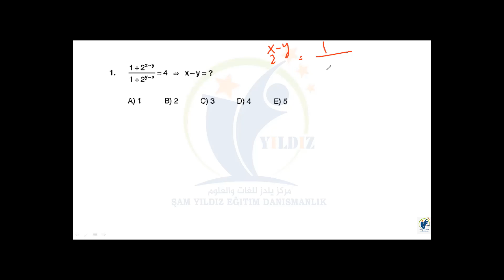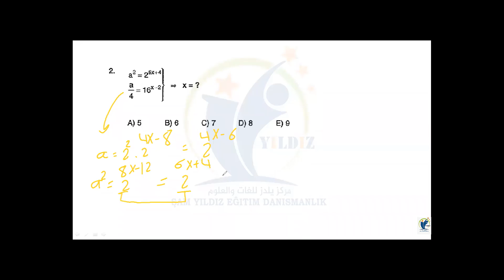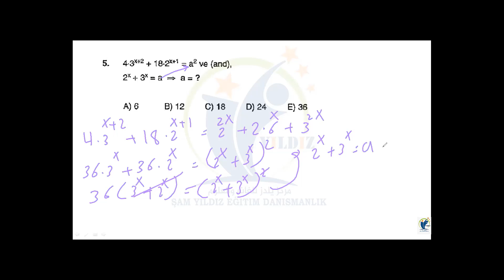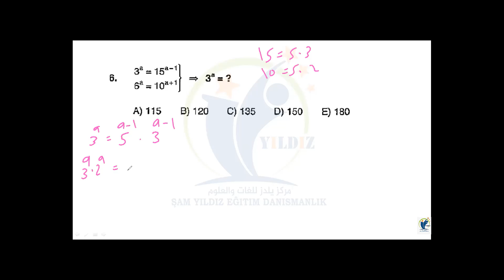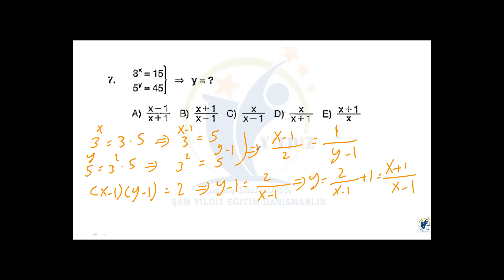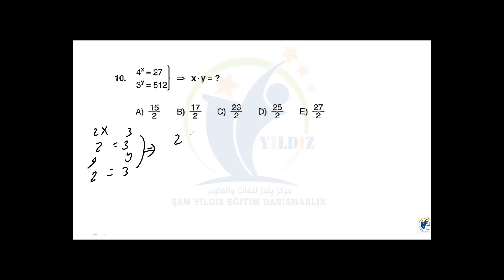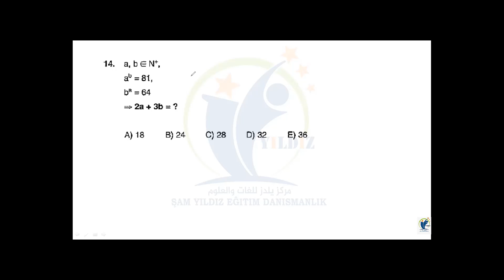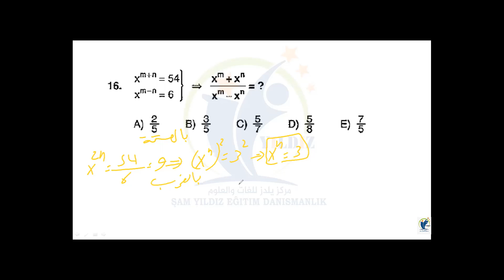YÖS ONLINE جبر # تمارين خارجية للقوى